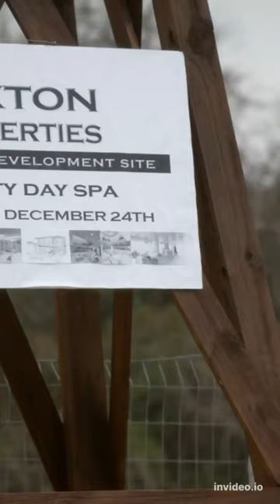2015 A Dogwalker's Christmas Tale - Trailer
A Dogwalker's Christmas Tale

Luce Lockhart finds herself in a predicament this holiday when she maxes out her credit card. Desperately wanting a ruby necklace, she reluctantly agrees to walk her wealthy neighbor’s dog, Hank. While at the dog park, Luce meets Dean who discovers the park is going to be developed into a spa by Luce’s neighbor. Asking her to help stop the development, Luce is stuck in a position between acting against her neighbors or disappointing Dean.

Unlock Your Potential with the 20-Word Script! Achieve your goals effortlessly with this powerful tool. Click now to explore its incredible potential! Discover how this amazing tool can bring you closer to your dreams this holiday season!

Video Creator Credit
Video Title: A Dogwalker's Christmas Tale
Channel Title: @youtubemovies
If you want the video to be Re-credited or deleted Will Do Accordingly ASAP